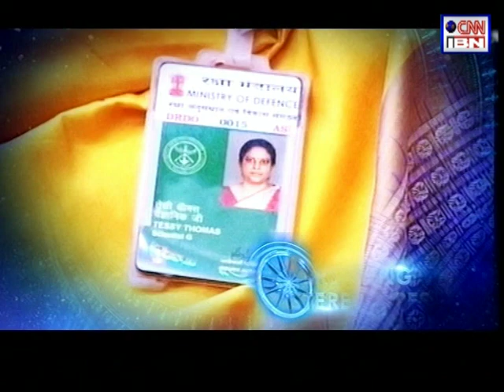Indian of the Year: Awards Night - Part 2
AEP (Marketing): Shrimun P Chakraborty